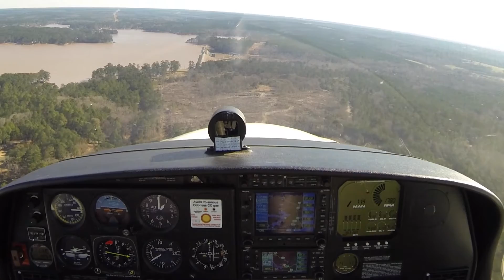Milledgeville and Back